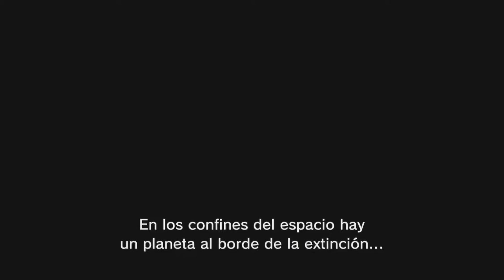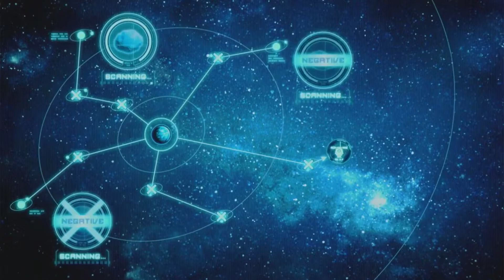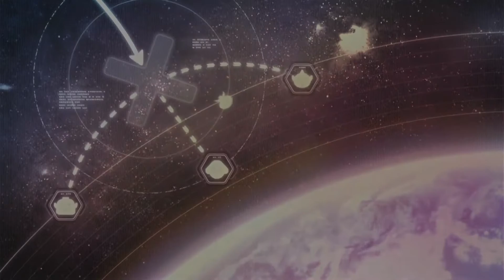Pikmin 3 Deluxe | Vale la pena? | Gameplay, Opinion y Primeros minutos de gameplay | Soul Gametech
Opinion sobre pikmin 3 deluxe, sus primeros minutos de gameplay y algunas explicaciones sobre el gamplay para los nuevos jugadores interesados en el titulo de nintendo.

Código Amigo de la switch:
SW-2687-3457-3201